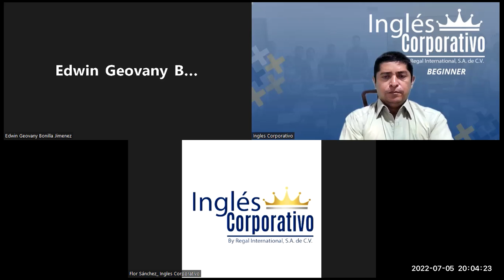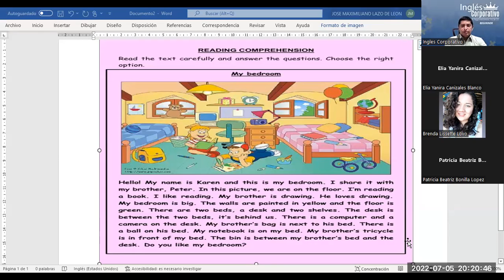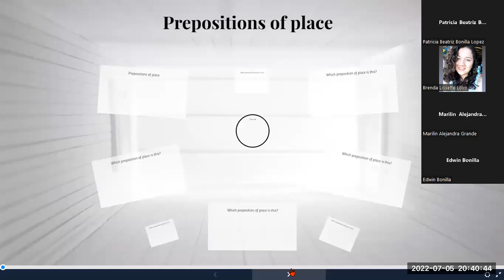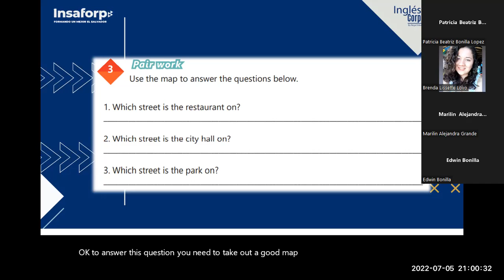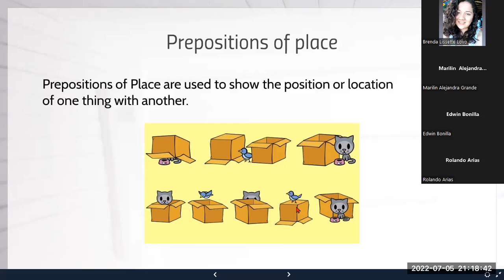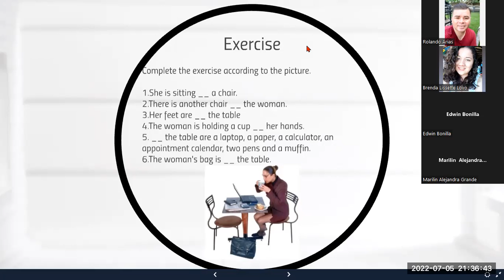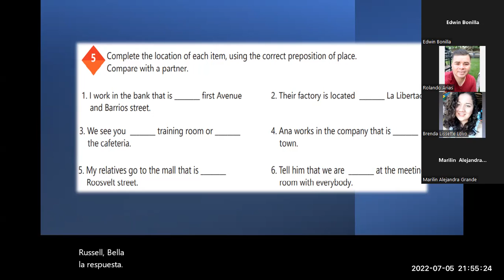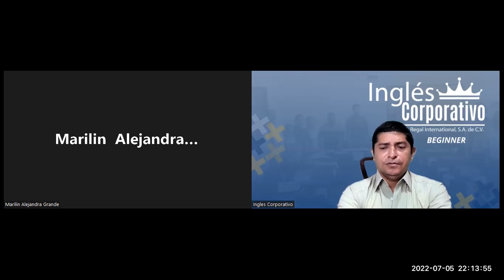Ingles Corporativo-05-07-2022. How to use prepositions of place